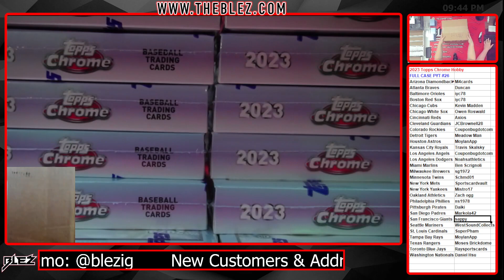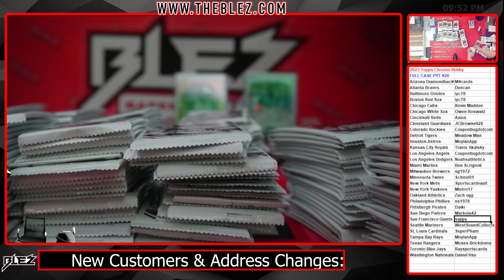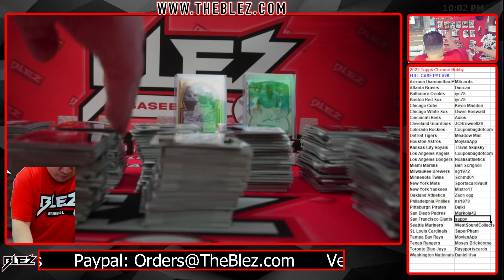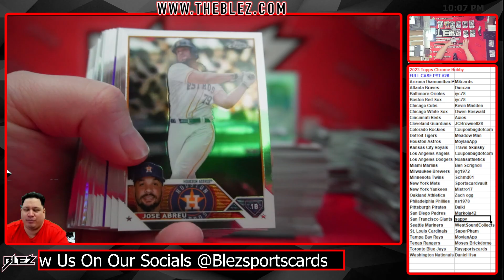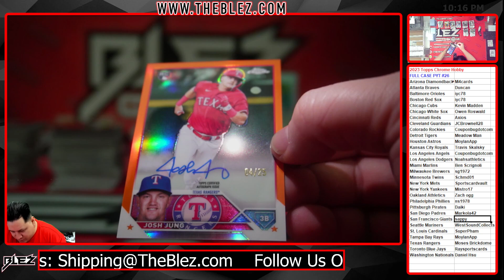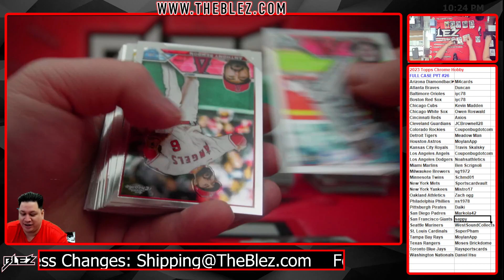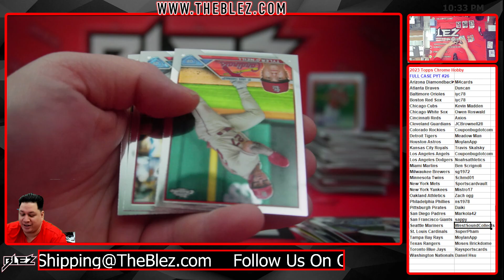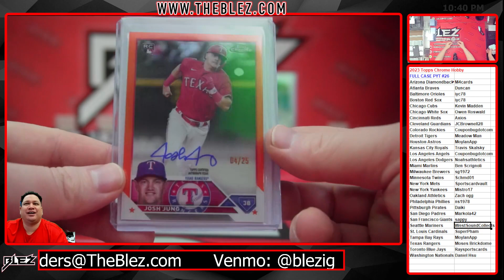2023 Topps Chrome Hobby FULL CASE BREAK #26 Pick Your Team